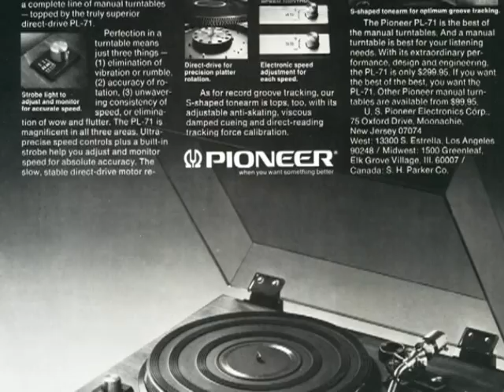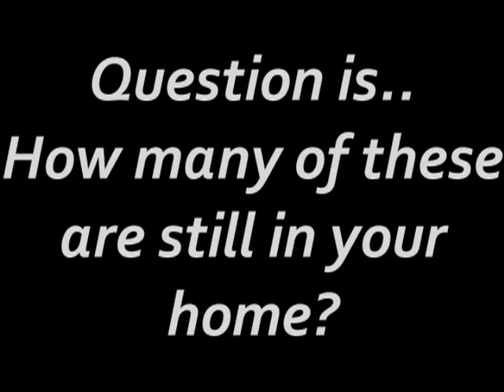Remember 1970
1970 was when the Nordonia Athletic facilities were built.  Nordonia needs Issue 48.